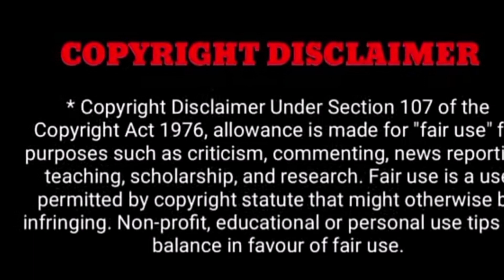சற்று முன் நடிகர் தளபதி விஜய் மகனுக்கு திடீர் திருமணம் அதிர்ச்சியில் ரசிகர்கள்